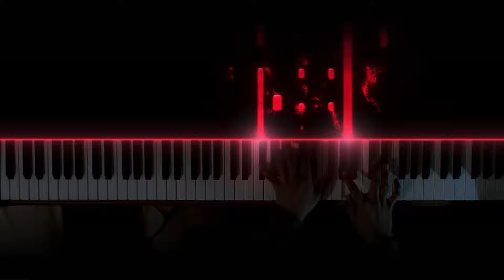Blood Princess - Haunting Piano Waltz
I heard this waltz in a dream one night. It played in the background of a strange, empty forest, where a figure stood—a blood princess. For some reason, the image and the melody stuck with me after I woke up. I couldn’t get it out of my head, so I sat down and tried to recreate it. I hope you enjoy it.

Composed in September 2024.